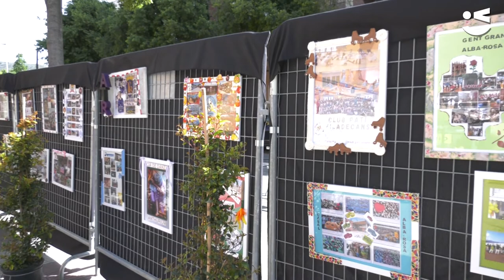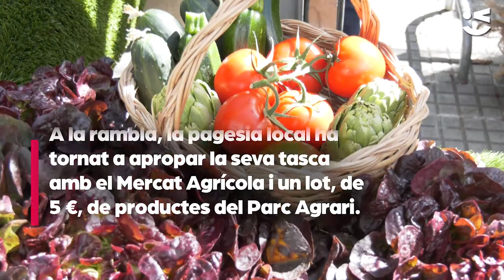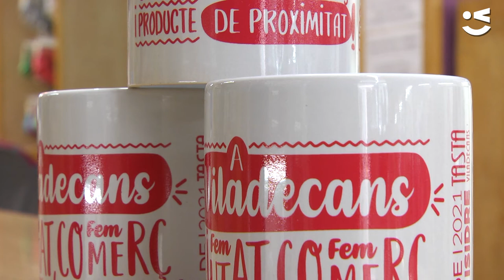Un Sant Isidre diferent però amb el mateix esperit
L'edició especial de la Fira de Sant Isidre i la Mostra d'Entitats es viu des d'avui també de forma presencial.